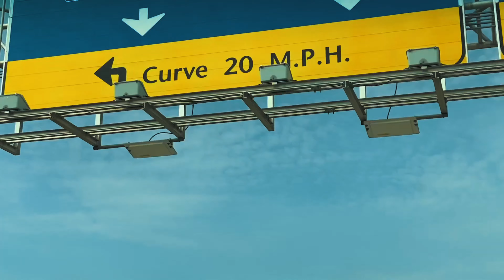iPhone 11 Pro - My New Vlogging Camera?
My first time using an iPhone since my first iPhone, the OG, second-gen iPhone, which came out almost ten years ago!